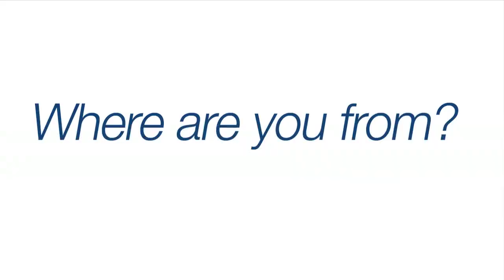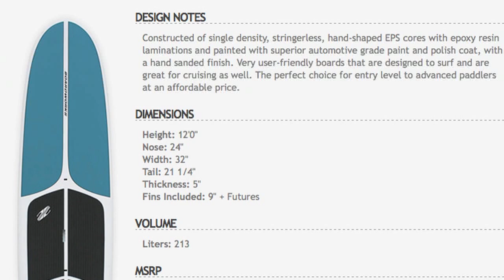Anthony Vela Stand Up Paddle Elite Racer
Anthony Vela is an up and coming star in the stand up paddle boarding sphere and a rising star on the Boardworks Sup team.  Anthony's zeal for the sport  will surely push him to do great things for stand up paddling.